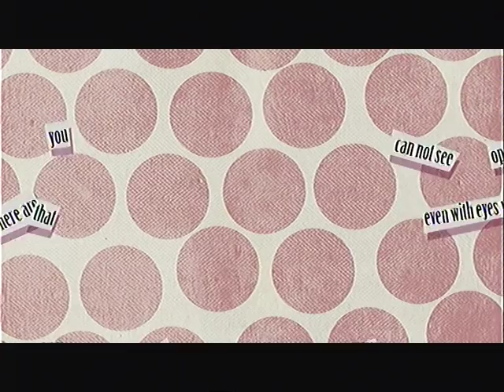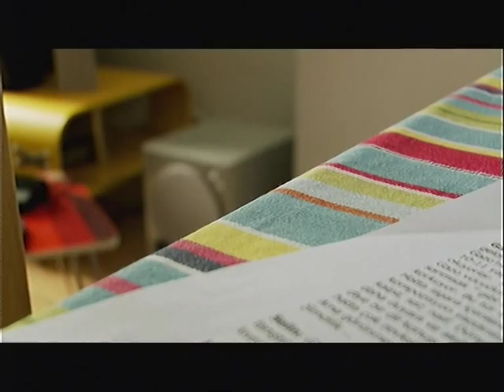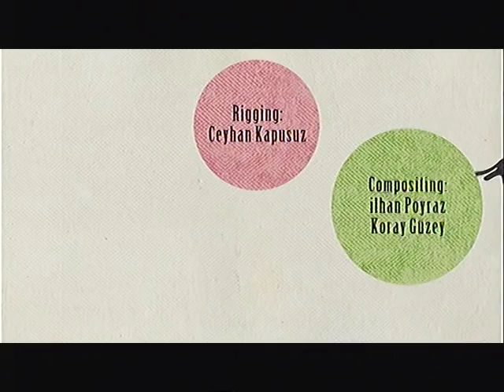Don't Go (Mention Spéciale ex æquo, Prix du jury junior pour un court métrage, Annecy 2010)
DON'T GO (Special Distinction ex æquo, Junior Jury Award for a short film, Annecy 2010). Réalisé par / directed by Turgut Akaçık. Produit par / Produced by Anima Studios Istanbul, . Producteur / Producer: Oya Aytimur. Technique: Ordinateur 3D, vues réelles / 3D Computer, Live action. Durée / Duration: 03min51s. Pays / Country: Turquie / Turkey. Année de Production / Year of Production: 2010
Synopsis: Il y a des choses qu'on ne peut pas voir, même les yeux grands ouverts. Souvent, ce sont les meilleurs amis du chat. / There are some things that you can not see even with your eyes wide open. Often, these are a cat's best friends.